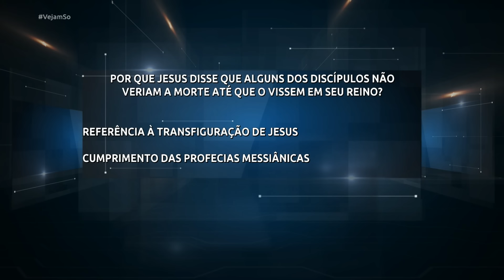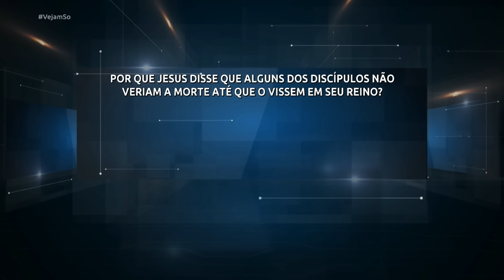VEJAM SÓ!-POR QUE JESUS DISSE QUE ALGUNS DISCÍPULOS NÃO VERIAM A MORTE ATÉ QUE O VISSEM NO REINO?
Exibição: 23/04/24

Convidados de hoje:

Pr. Jonatas Rodrigues

Pr. Luciano Escala